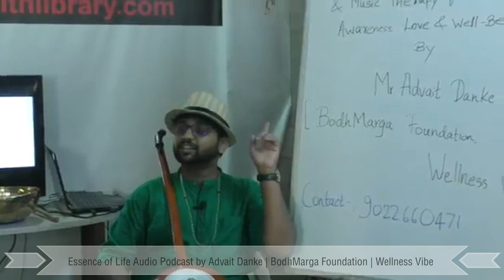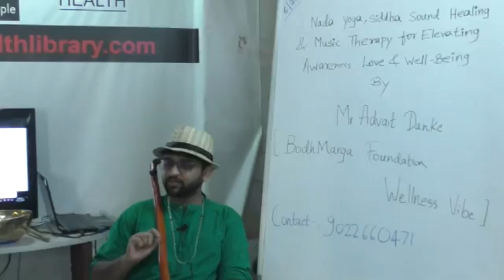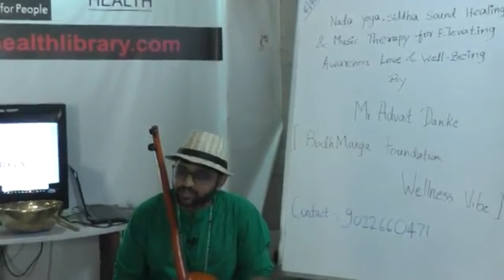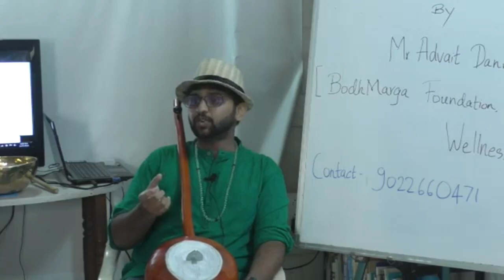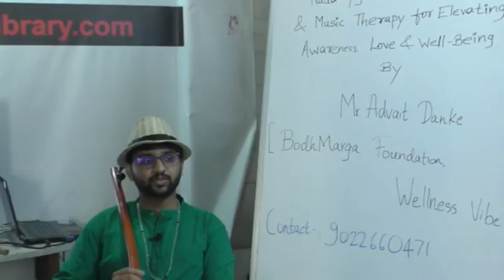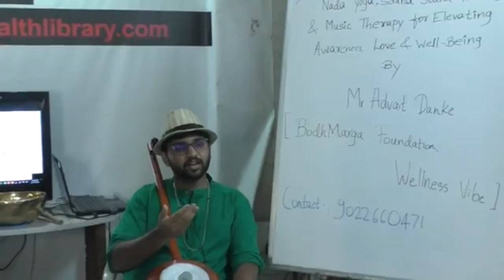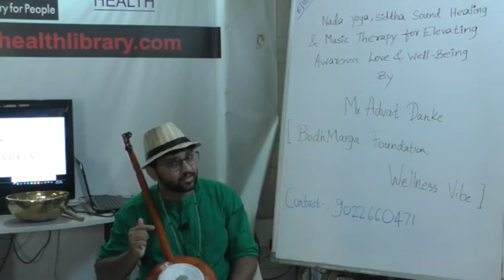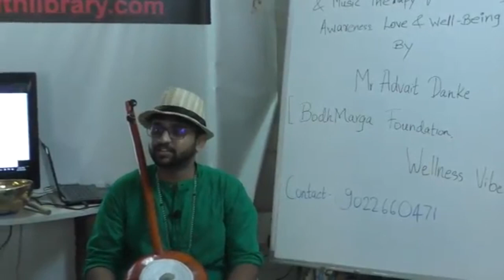Nada Yoga & Siddha Sound Healing for elevating Awareness, Love & Well-Being by Advait Danke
Nada Yoga & Siddha Sound Healing for elevating Awareness, Love & Well-Being by Advait Danke | BodhMarga Foundation | Wellness Vibe

Raise your consciousness, clarity & compassion with Spirituality & Nada Yoga at BodhMarga Foundation & Wellness Vibe

In this video, understand,
• The importance of Nada Yoga & Siddha Sound Therapy for enhancing our health & well-being

• Why do we need Bodh (Awareness) in our lives?

• How Nada Yoga & Siddha Sound Therapy can help us transform our negative emotions, thoughts, moods & stuck patterns (Sanskars) and help us to grow in Love?

• And much more covering the domains of Guru Tattva, Sound, Music Therapy, Yoga & Meditation.

Essence of Life Audio Podcast by Advait Danke | BodhMarga Foundation | Wellness Vibe

Discover more about my Consultation Services. Download my Brochure -